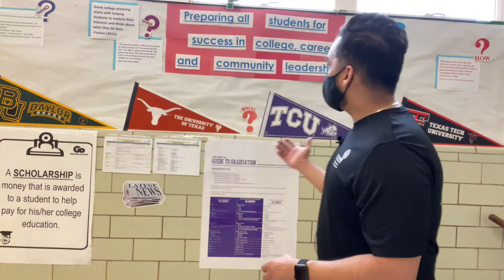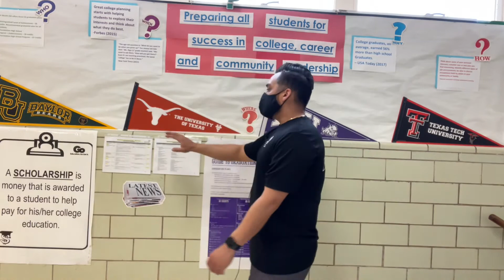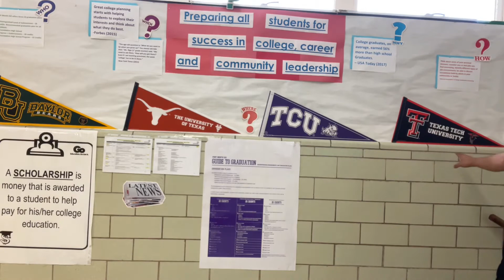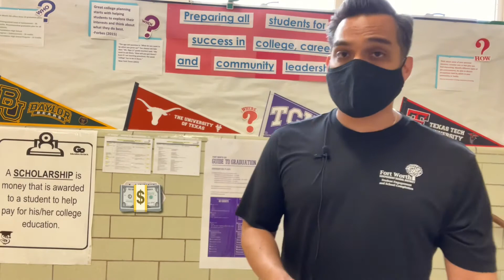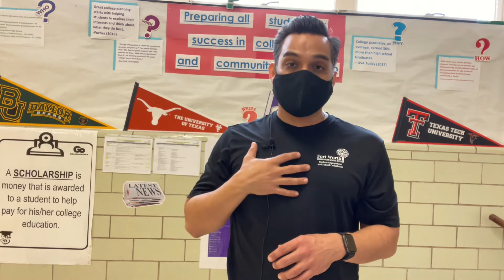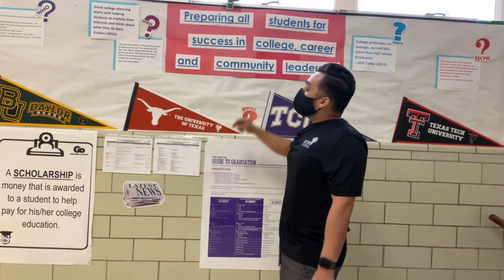College, Career, and Military Readiness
Please join me as we review some of the materials around the campus that remind us of the exciting opportunities available to us after we graduate from high school.